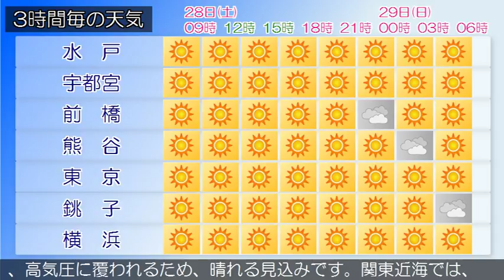2018/04/28 関東地方の天気予報 朝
小笠原諸島では、２８日昼前まで急な強い雨や落雷、濃霧による視程障害に注意してください。東シナ海に中心を持つ高気圧が、本州付近に張り出しています。関東甲信地方は、おおむね晴れています。２８日から２９日は、高気圧に覆われるため、晴れる見込みです。関東近海では、２８日から２９日は、波がやや高いでしょう。